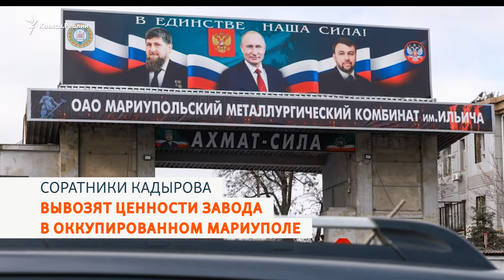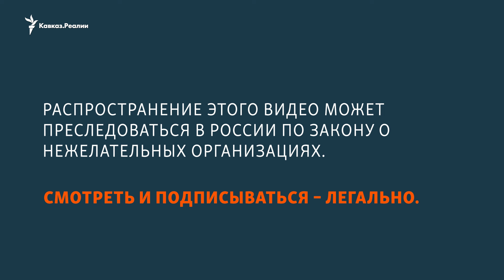Соратники главы Чечни вывозят ценности завода в Мариуполе | ПОДКАСТ (Выпуск №207)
Покушение на главу Чечни, которого не было, извинения перед Кадыровым от пожизненно осужденного экс-сенатора Арашукова, грабежи на подконтрольном кадыровцам металлургическом заводе в Мариуполе и военные "Ахмата", попавшие на обмен вместе со срочниками – об этом и не только в 207-ом выпуске подкаста Кавказ.Реалии.